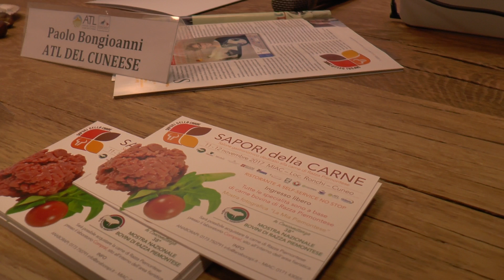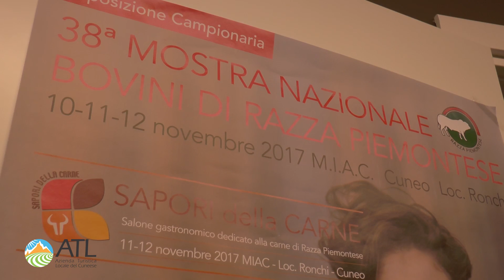Presentata la 38^ mostra nazionale della carne piemontese